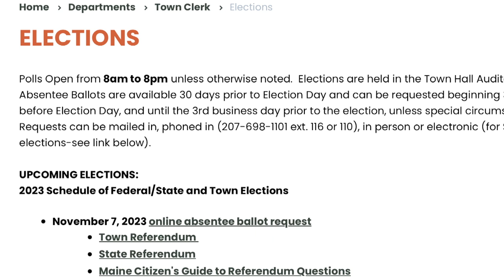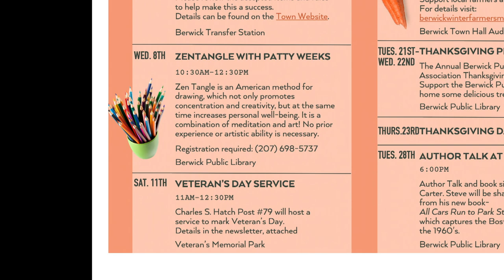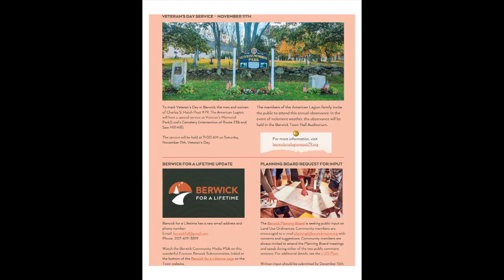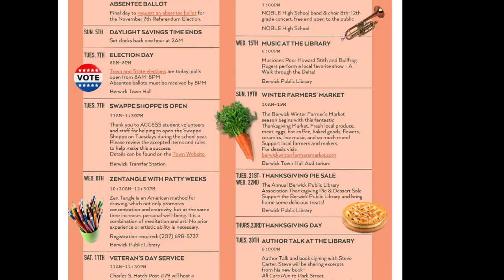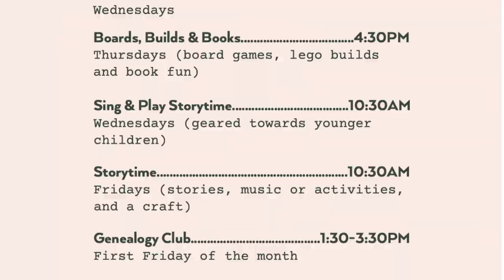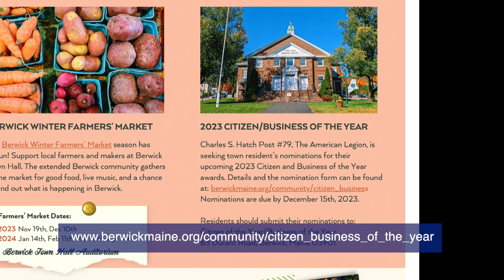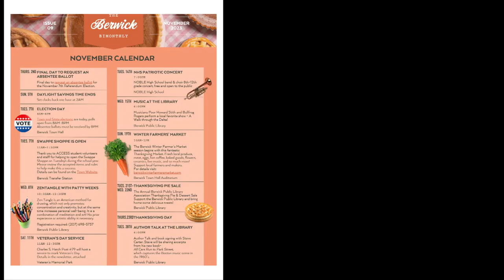November Berwick Bimonthly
What's happening in November?  Listen as Lisa shares all the November opportunities in our area.